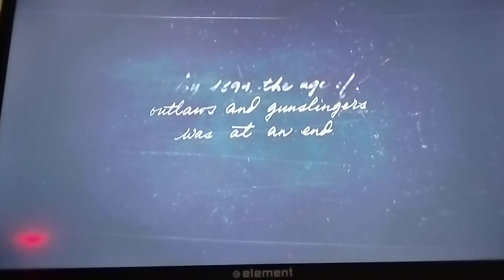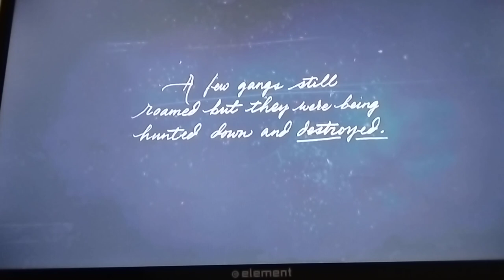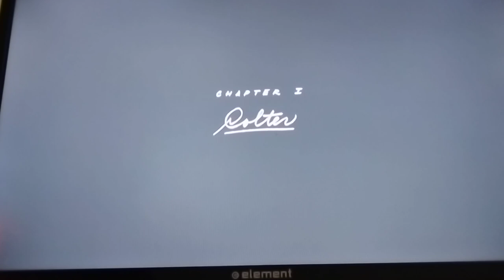Moony's Let's Plays P.4🎮{Red Dead Redemption 2 Gameplay}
I'm hoping that we get a Buster Scruggs cameo or mod developed for Red Dead 3, please make it happen Rockstar💯🙏🏿💯